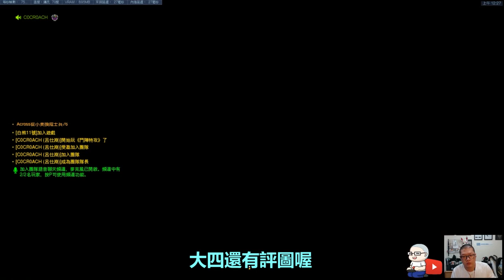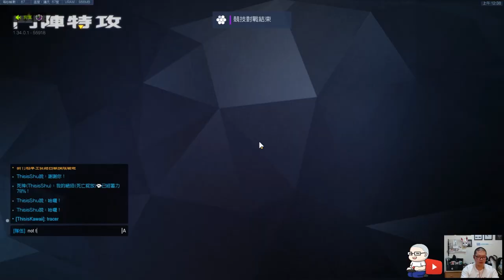完全上分 · 積分垃圾鎮 · 炸彈鼠代表作 | 鬥陣特攻 · 第十五季 · 上分日記 #6 🎮